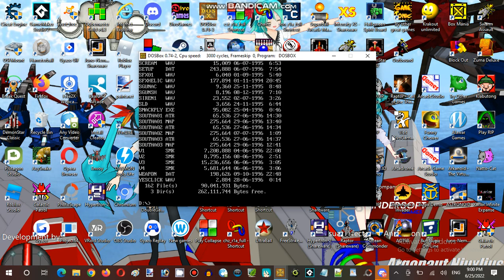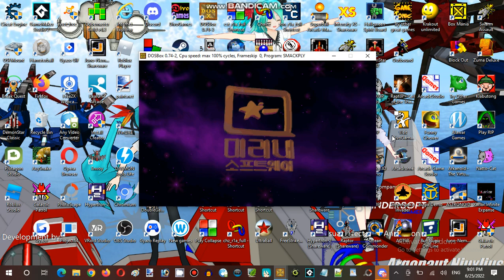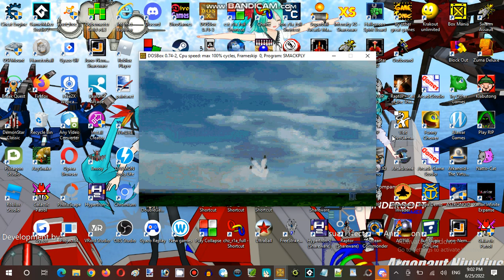Saturday Anime Night Time Streaming Hour at Black Rock Shooter Establishment 01 Part 07